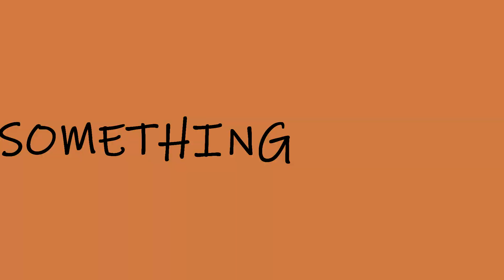(TW) SOMETHING CHANGED - animation/pmv meme, vent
TW- FLASHING COLORS, DISTURBING THEMES
I changed my username again, pls don't be mad